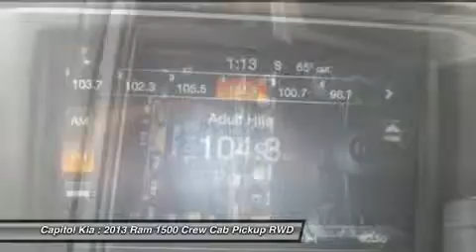2013 RAM 1500 Austin, TX P2352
2013 RAM 1500 Austin, TX
Stock# P2352

Capitol Kia
13573 North Hwy 183

This 2013 Ram 1500 Lone Star is proudly offered by Capitol Kia

Your buying risks are reduced thanks to a CARFAX BuyBack Guarantee. Only Capitol Kia could offer you a Ram 1500 with mileage this low on such a popular vehicle.

The 1500 Lone Star will provide you with everything you have always wanted in a car -- Quality, Reliability, and Character.

More information about the 2013 Ram 1500:

The Ram 1500 already offered truck buyers a whole host of reasons to consider it, with power Hemi V8 availability, coilover rear suspension and innovative storage solutions, but with some very effective upgrades in key areas -- namely increased chassis strength, improved base engine power and efficiency, and more intuitive interior ergonomics -- the new Ram raises the bar for full-size trucks.

This model sets itself apart with increased fuel efficiency, Ram-Box bed-side storage, user-friendly cabins, ample available V8 power with improved V6, and Multiple model configurations to suit all needs